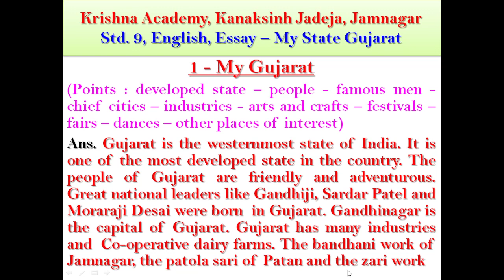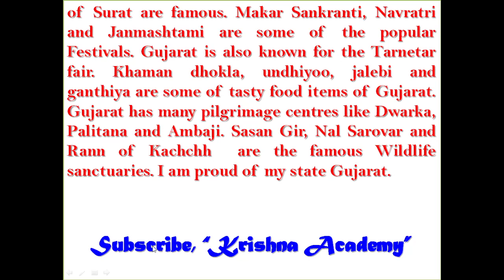Std. 9, English, Essay - My State Gujarat, ingujarati, Short paragraph, Krishna academy